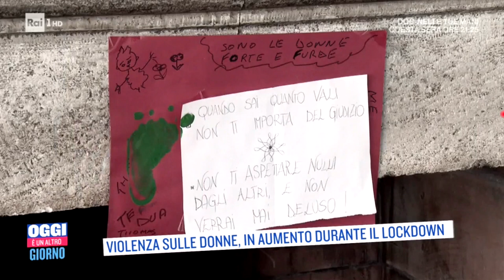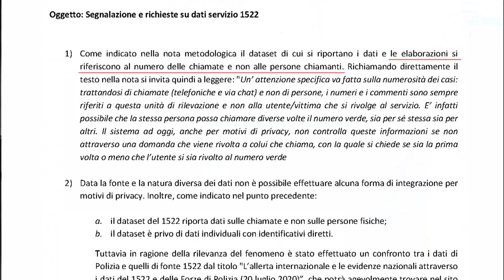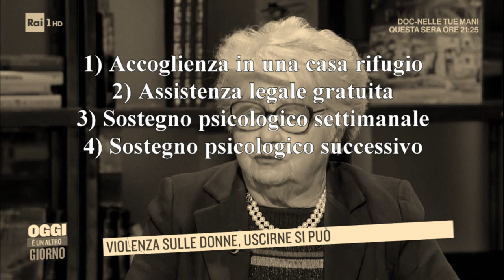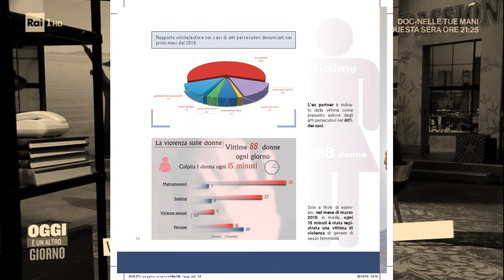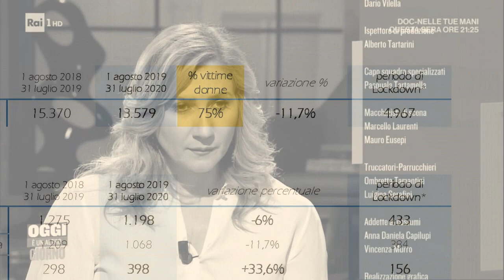Autopsia della propaganda femminista: "Oggi è un altro giorno" in RAI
Come funziona la poderosa macchina da guerra propagandistica del femminismo? Come si instillano nella massa idee come la vittimizzazione femminile e la criminalizzazione maschile?
In questo video si fa l'autopsia dettagliata di un programma RAI per svelare trucchi e trucchetti con cui l'industria dell'antiviolenza fa uso della comunicazione pubblica per condizionarne le coscienze.